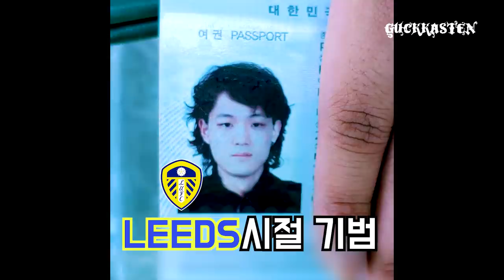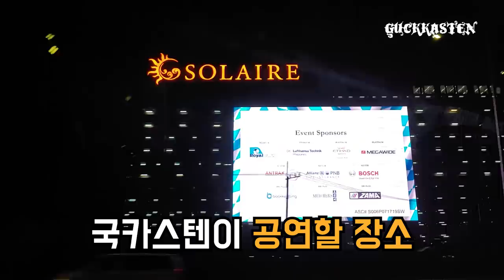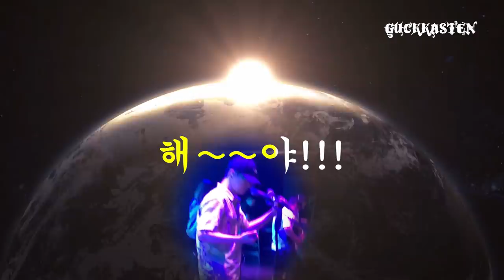[SPAMTUBE] 국카스텐 필리핀 솔레어 리조트 에피소드 #1 (Guckkasten Vlog - Philippines Manila)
2019년 여름에 찍은 영상을 2020년 1월에 업로드하는 부지런한 국카스텐.
편집이 오래 걸렸습니다ㅜㅜ. 스팸라디오처럼 업로드 될 예정입니다. 많은 관심부탁드려요.